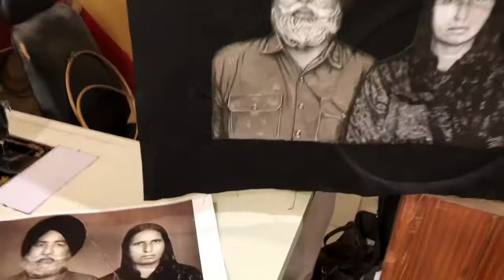Arun bajaj THE NEEDLE MAN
Thread work pictures